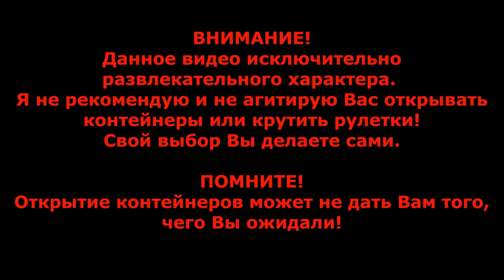💥Китайские Контейнеры💥Открытие 30 шт. на 32'000 золота в WoT Blitz 2024 | WOT-GSN